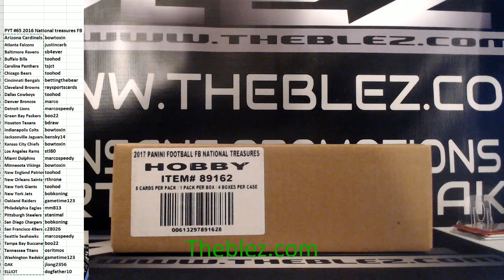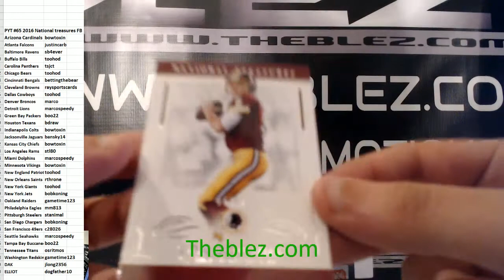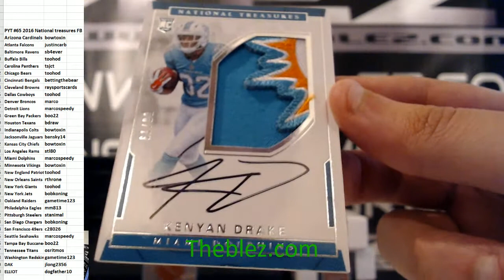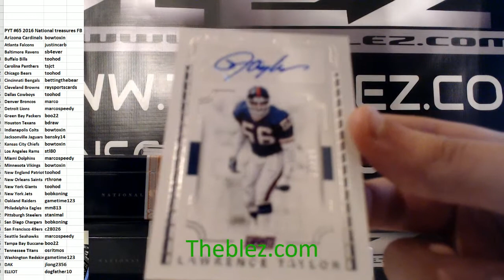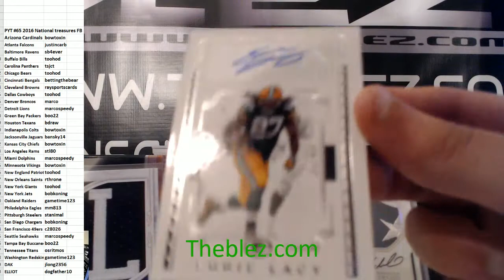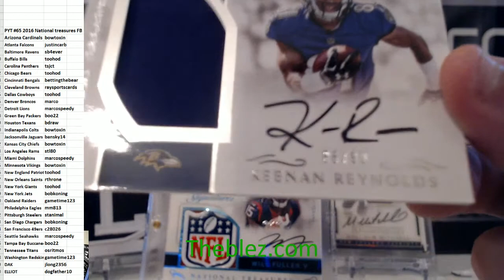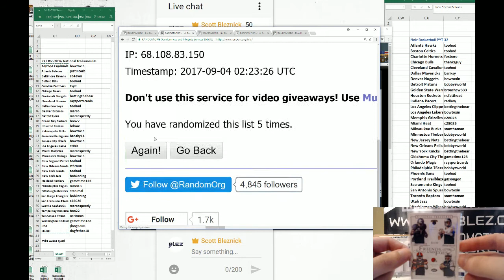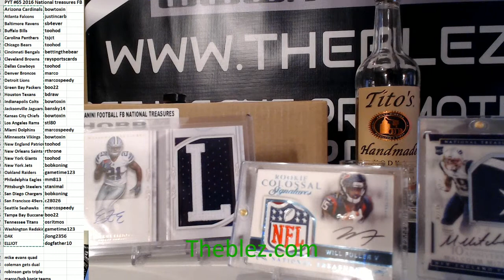2016 Panini National Treasures Football Group Case Break PYT #65